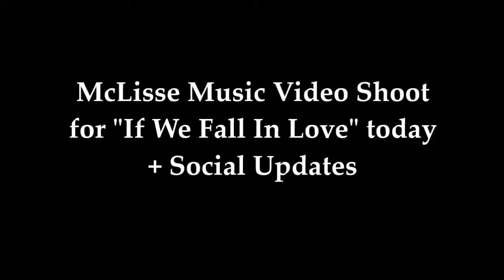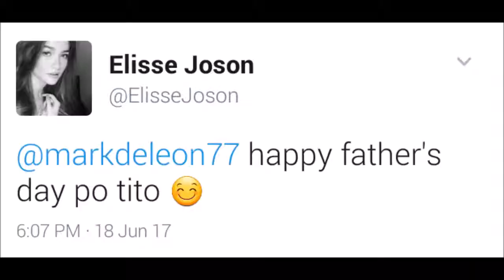Elisse Joson & Mccoy De Leon Happenings (06.18.17) - VideoStudio